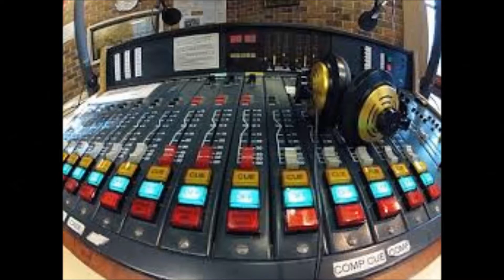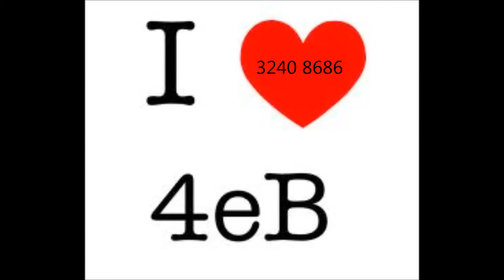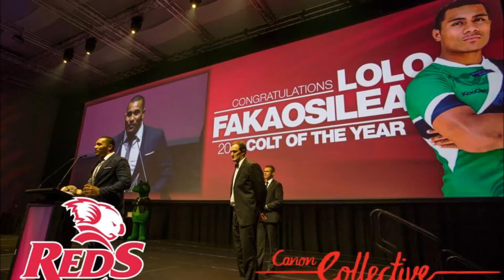Radio 4EB QTRU 2014 annoucement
Trials announcement on 4EB Radio.